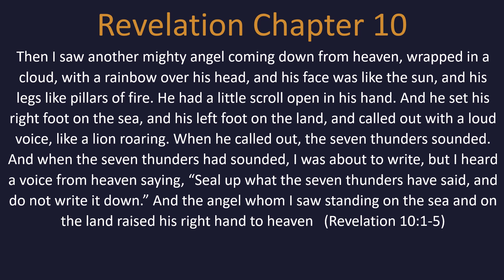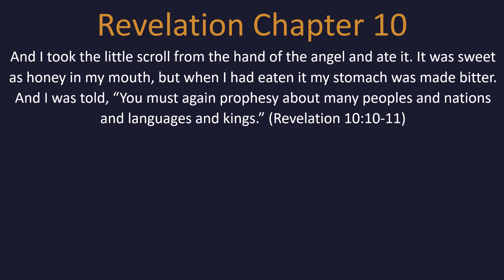Bible Read-Along - The Book of Revelation - Chapter 10